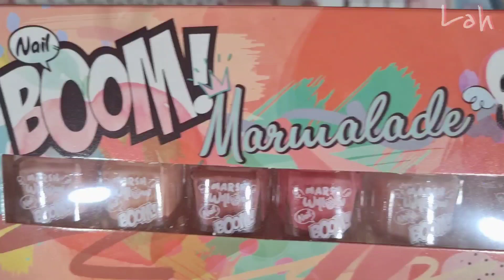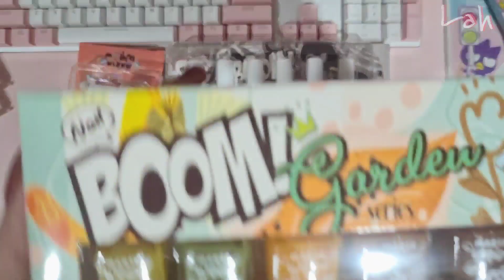Unboxing 30 Kutek Nail Boom Marshwillow Natasha Wilona | Nih Rahasianya Kuku Cantik Aesthetic!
Kutek favorit, soalnya pigmented!! Ini kutek/cat kuku/nail polish dari brand makeup-nya Natasha Wilona. Berhubung pemiliknya jelas, jadi kuberanikan diri untuk beli meskipun murah banget 🤣🤣

Daaaaannn nothing can go wrong when your nails are pretty lol (obv not true. or is it? 🤣🤪) emang kuku cantik ga perlu ribet ke salon, bikin sendiri di rumah aja lebih gampang 🤣🤣🤣

📹 TIMESTAMPS 📹
0:00 Unboxing plastik paket
00:48 Marshwillow Nail Boom Chromatic Series
1:45 Marshwillow Nail Boom Playful Series
2:10 Marshwillow Nail Boom Blink Series
3:24 Marshwillow Nail Boom Marmalade Series
4:35 Marshwillow Nail Boom Garden Series
5:51 Bersihin kutek di kuku
6:41 Cobain kutek baru
10:59 Hasil kutek baru
11:08 Pakai top coat
14:05 Hasil akhir

Yuk belanja produk lokal untuk bantu tingkatkan dan pulihkan perekonomian Indonesia! 🇮🇩💕

Q: Produk beauty apa lagi yang pengen kaliat liat di channel ini?

Unboxing 30 Kutek Nail Boom Marshwillow Natasha Wilona

🎵 MUSIC 🎵
Green Flowerpot - VLLO
Apricot - VLLO
A Walk in the River - VLLO
Blue Sensibility Vlog - VLLO
Night - VLLO

✨✨✨DON'T FORGET✨✨✨
📺 Watch other videos on my channel
👍 Give a thumb up/like the video